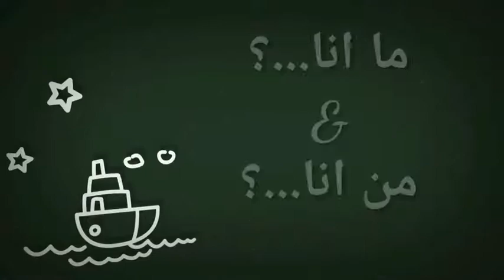Blajar bhs arab #23